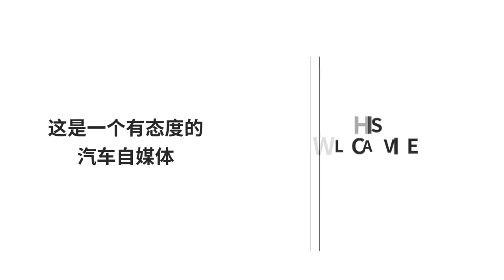大輪轂薄輪胎和小輪轂厚輪胎，哪個更好？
汽車的輪胎根據輪轂的大小，有大有小，根據扁平比的數值，有薄有厚。那麽截然不同的各種輪胎，有什麽區別呢？